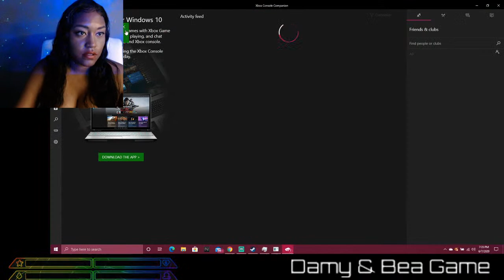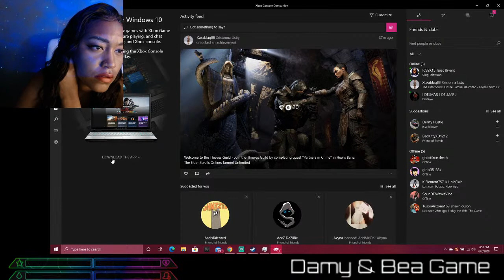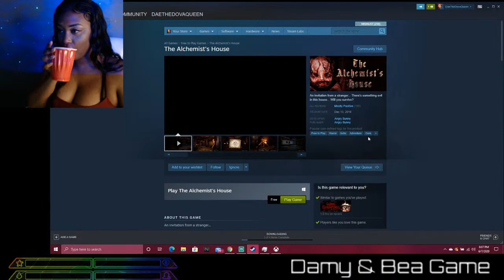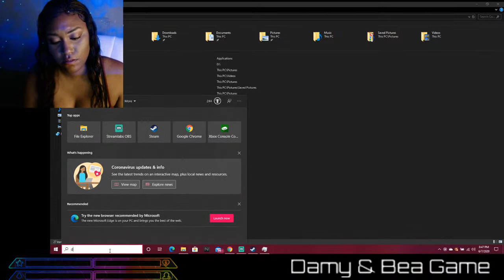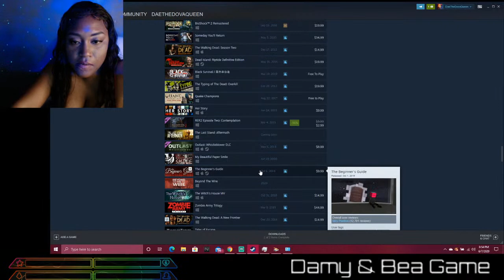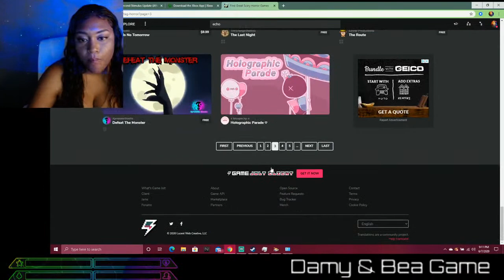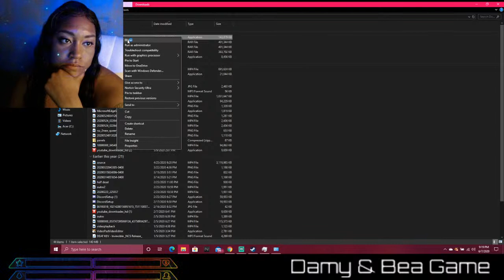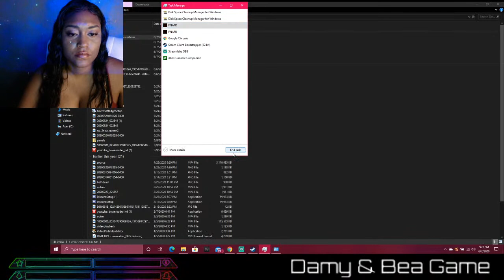LETS PLAY CRUCIBLE, THEN RANDOM GAMES BECAUSE CRUCIBLE KINDA SUCKED